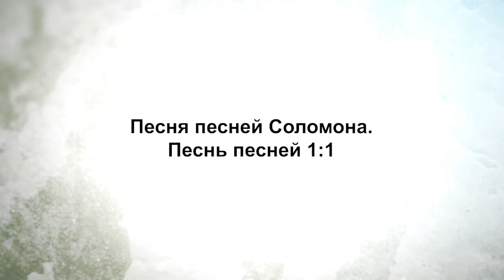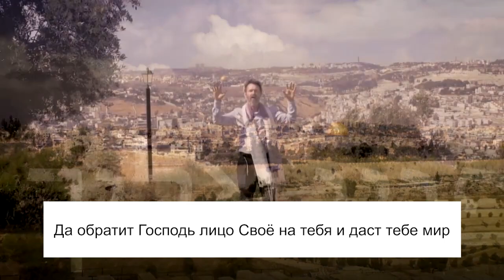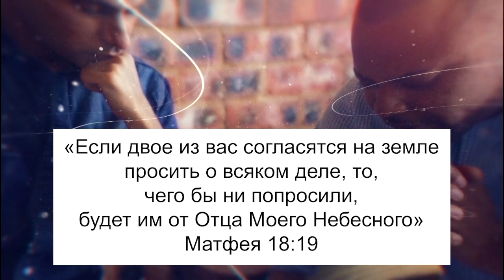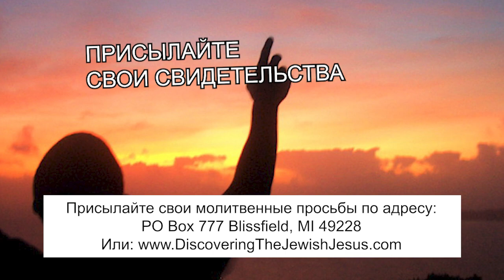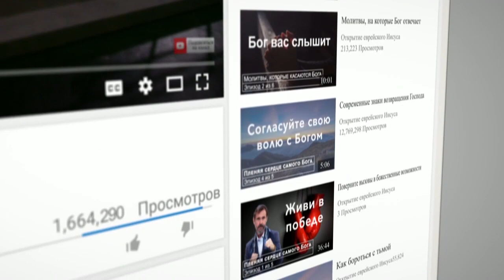ПЕРЕЖИВАЯ БОЖЬЮ ЛЮБОВЬ. «Узнавая еврейского Иисуса» (162)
Добро пожаловать на передачу «Узнавая еврейского Иисуса»! Да будет благословенно имя Господне и мир вам!

В этом выпуске раввин Шнайдер служит по книге Песни песней.

Это загадочная книга, которая была дана народу Божьему. Она загадочна, потому что мы видим великого и славного Бога, Господа Всемогущего, который создал вселенную. Но, в то же время, Он обращается к нам, Своему творению, чтобы сказать: «Я хочу иметь близкие отношения с вами. Я хочу, чтобы вы знали меня, и чтобы Я был в ваших сердцах». Это удивительное путешествие к сердцу Бога!

Раввин Шнайдер говорит об этой книге, как о путешествии к божественной любви. И если вы будете с ним, возлюбленные, вы сможете отождествить себя с Суламитой, главной героиней, наравне с царем Иисусом в Песни песней. Вы увидите себя в этой истории.